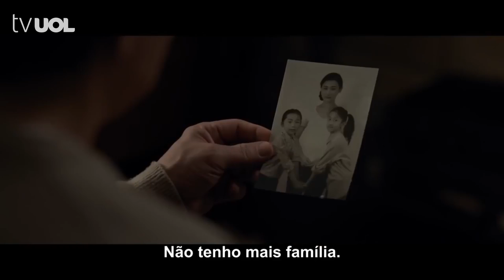JACKIE CHAN DIZ QUE QUERIA TER FEITO "LA LA LAND"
Em entrevista exclusiva ao UOL, ator fala da dificuldade de conseguir papéis que fogem do esteriótipo de mestre das artes marciais.